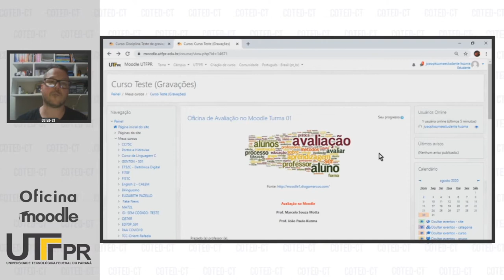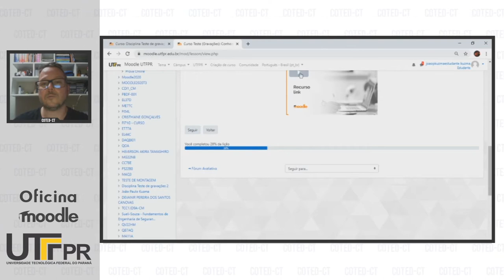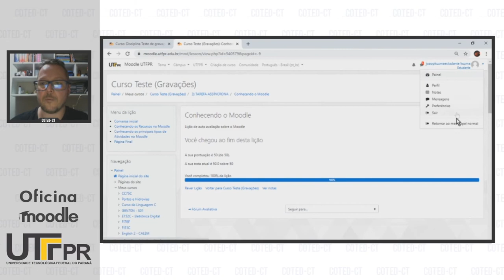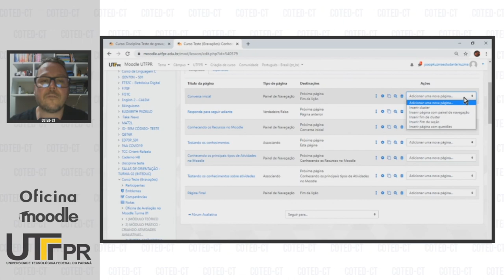Conhecendo o Recurso Lição